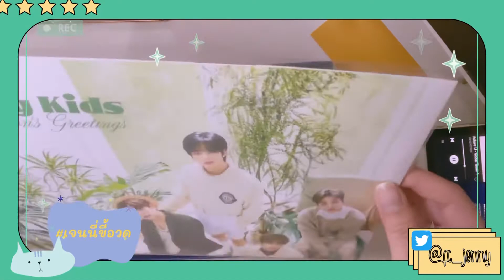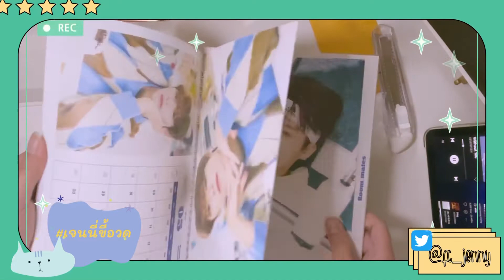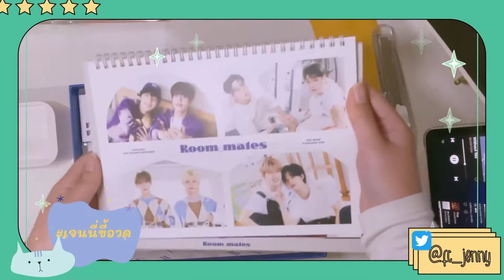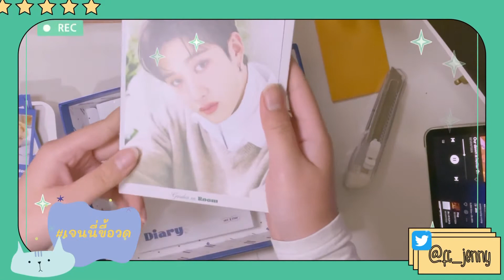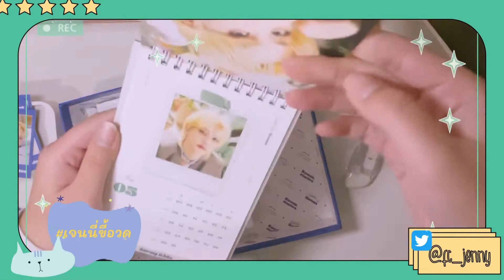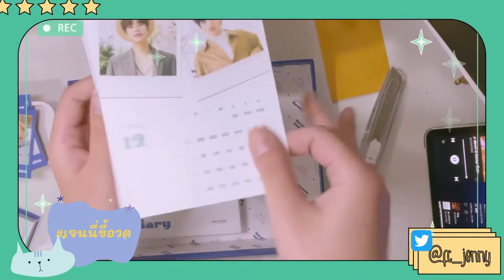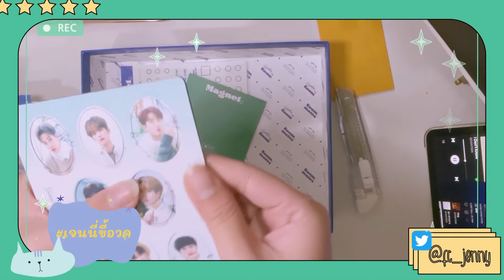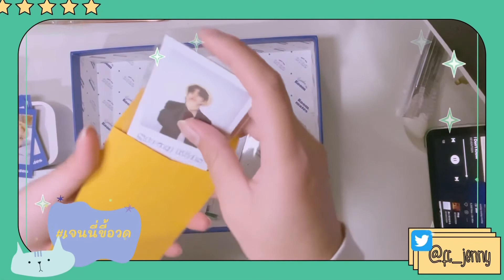[ ไทย STAY] Unboxing : Stray Kids - 2022 Season Greetings